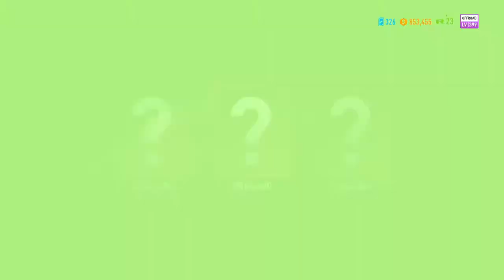Need for Speed Payback - Hazard Co Intro and First Race